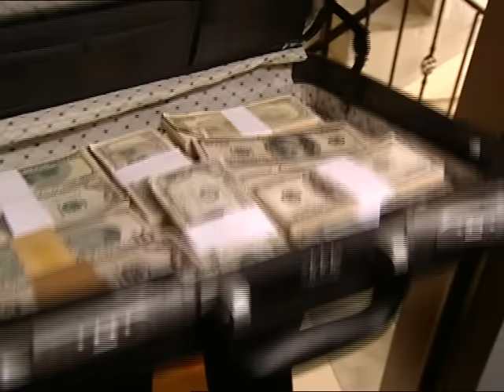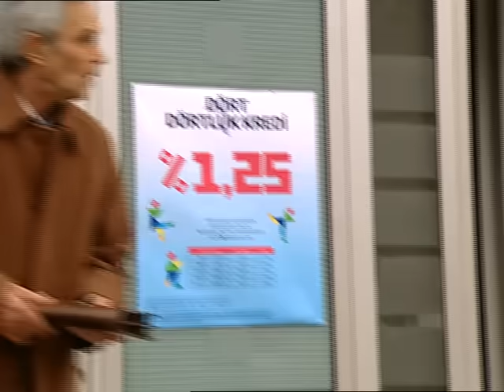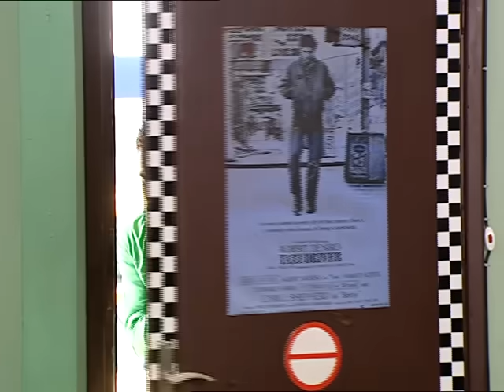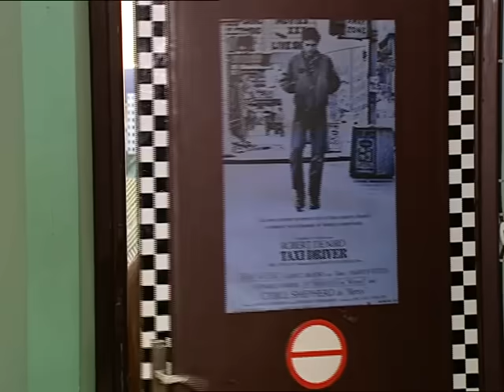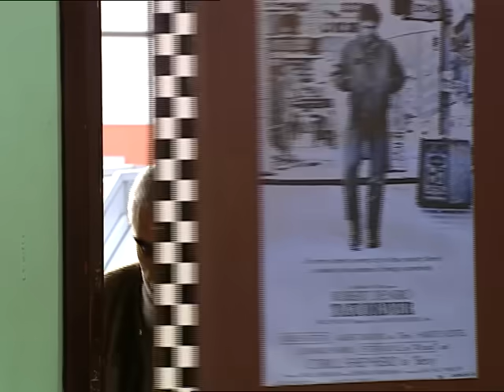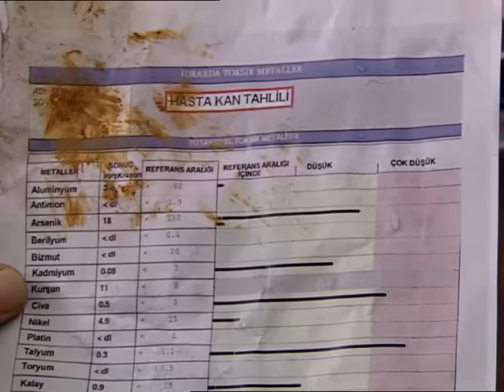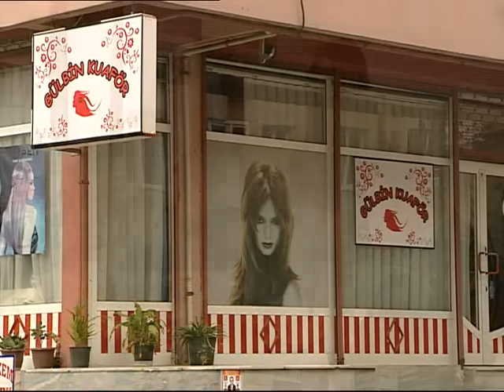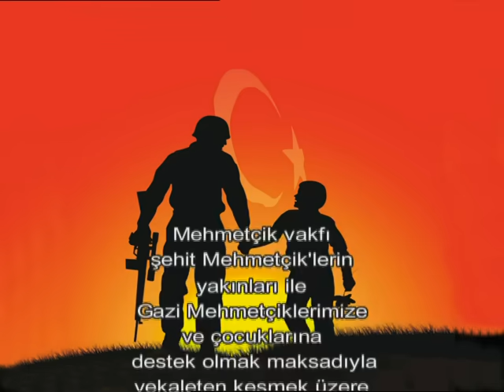AKASYA DURAĞI 53. BÖLÜM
53. Bölüm Özeti
Sinan ile Osman karakolluk oluyor
Sinan ile Osman, gittikleri bir barda kavga çıkınca kendilerini önce kavganın ortasında, ardından da karakolda buluyor.
Fırıldak Sinan hastadır. Nuri Baba, Sinan’ı zorla doktora gönderir. Hastanede raporları karışan Sinan’ın talihi döner. Herkes Sinan’ın öleceğini düşündüğü için ona çok iyi davranmaya başlar. Fakat Sinan’ın planı hiç de umduğu gibi gitmeyecektir.
Ali Kemal gizlice durakta araba yıkadığı için işten kovulur. Sinan’ın yardımlarıyla ticarete atılır. İşporta tezgâhında iç çamaşırı satmaya başlar. Fakat sattığı mallar hırsızlık malı çıkınca başı belaya girer.
Seyit’in kanlıları İstanbul’a Seyit’i vurmaya gelirler. Seyit kanlılarına yakalanmamak için çareler aramaya başlar. Kanlıları Seyit’in izini bulur. Seyit’in kaçacak yeri kalmamıştır.
Duran, Hediye ile barışmaya çalışır. Fakat Hediye barışmaya yanaşmaz. Duran, Hediye’ye görücü geldiğini öğrendiğinde gelip evi basar. Kızılca kıyamet kopar.
Sinan’ın taksisine o gece barının açılışı olan bir müşteri biner. Sinan bar açılışı için davetiye alır ve Osman’ı da alarak açılışa gider. Fakat bu bar hiç de Sinan’ın umduğu gibi bir yer değildir. İkili kendilerini önce bir kavganın içinde, sonra da karakolda bulurlar.
Ramazan Baba’nın bakıcısı gelmeyince hemen gazi arkadaşlarını eve çağırır ve alem yapmaya başlarlar. Leyla eve geldiğinde gördüğü manzara karşısında şoke olur.

İyi Seyirler.